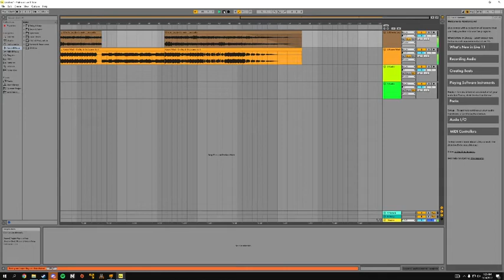and finally for those of you who gotta have hou- wait this is not house music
i name this song "House Sight"

beat is from "On Sight"
vocals are    "you just gotta have house music" from eric pridz - slammin